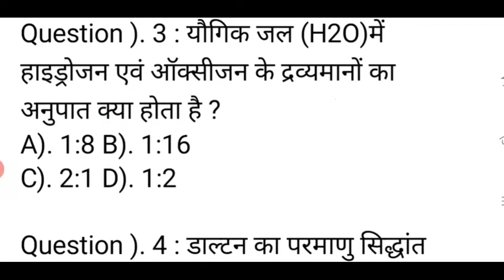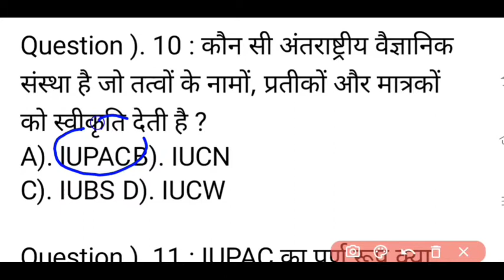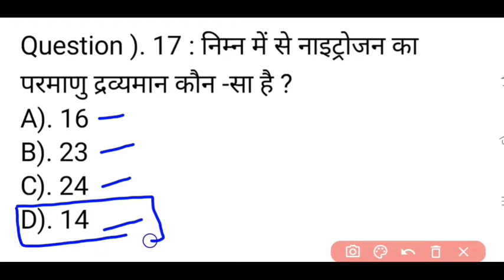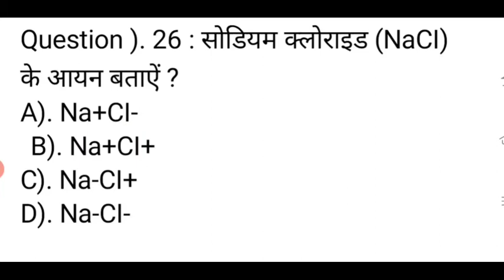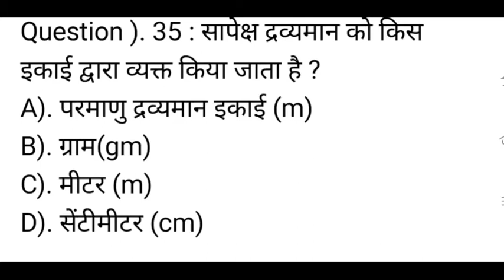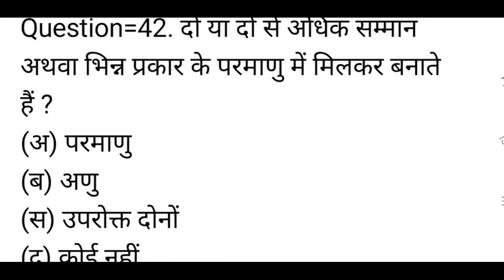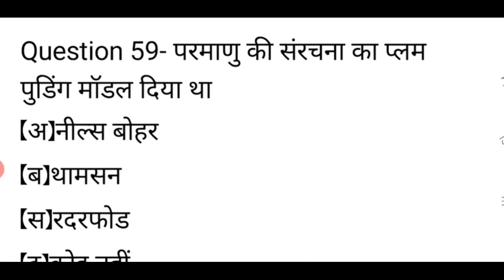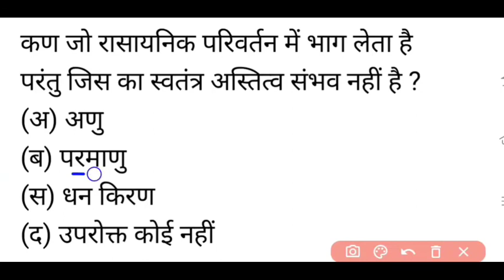Video 7||Science 9th ||MCQ ||Lesson 3 ||atoms and Molecules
Atoms and Molecules MCQ ||Video 7||Science 9th ||MCQ ||Lesson 3 ||atoms and Molecules ||
PHYSICS ,EDUCATIONAL VIDEO AND CLASSES